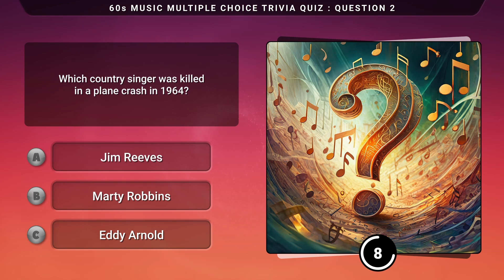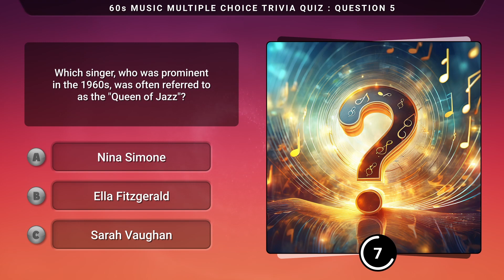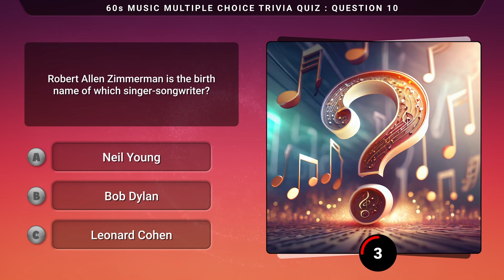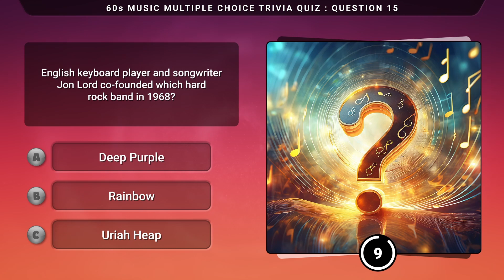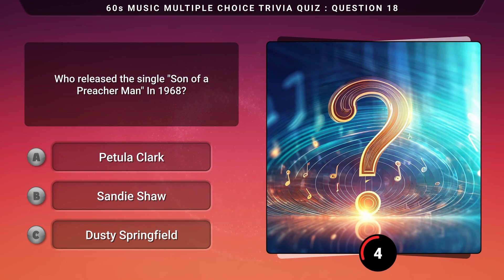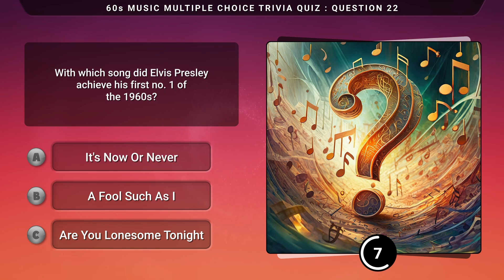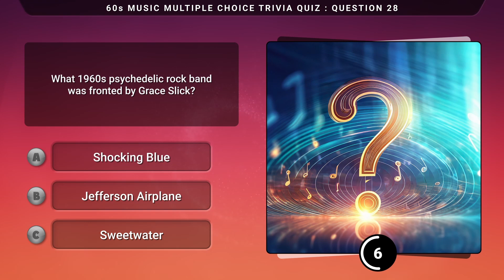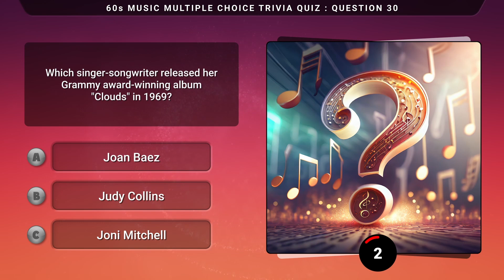Test Your 1960s Music Knowledge: 30 Multiple Choice Questions!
Now featuring the CORRECT video!  Staying in the 1960s, here are 30 multiple choice trivia questions about the music and the musical artists of that decade - there is everything from rock to disco to country and everything in between so let's see how good your musical muscle memories are...